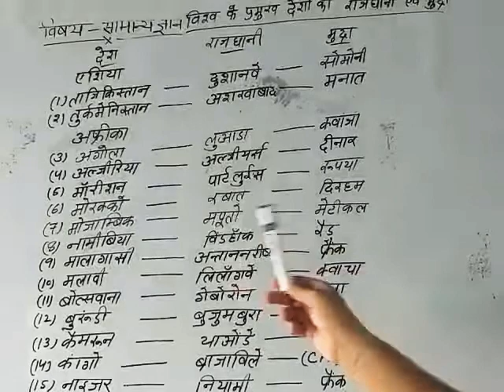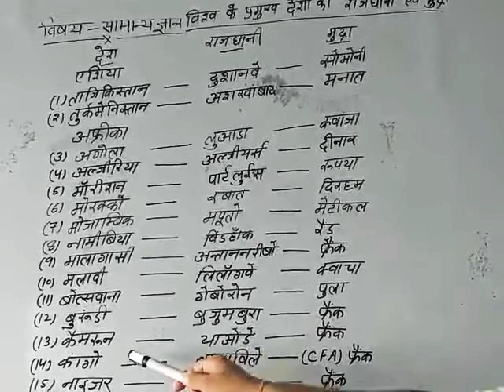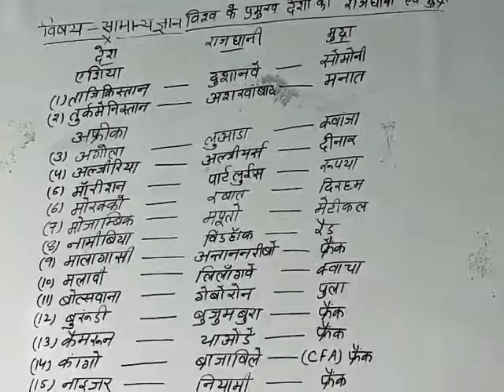General knowledge for class 5&6 Topic- देश राजधानी &मुद्रा Day-40